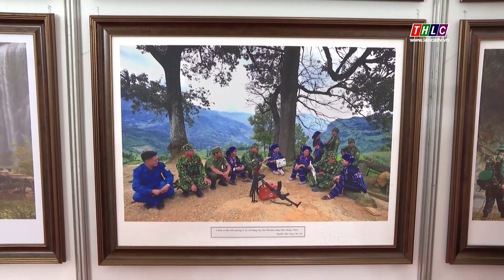Ấn tượng triển lãm ảnh "Trung du, miền núi phía Bắc - Tiềm năng và cơ hội"| THLC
Laocaitv.vn - Là hoạt động chào mừng hội nghị triển khai Chương trình hành động thực hiện Nghị quyết số 11 của Bộ Chính trị diễn ra tại tỉnh Lào Cai. Triển lãm ảnh “Trung du, miền núi phía Bắc – Tiềm năng và cơ hội” đã thu hút sự quan tâm, thưởng lãm và để lại nhiều ấn tượng với các đại biểu về dự hội nghị.

Đài Phát thanh - Truyền hình Lào Cai